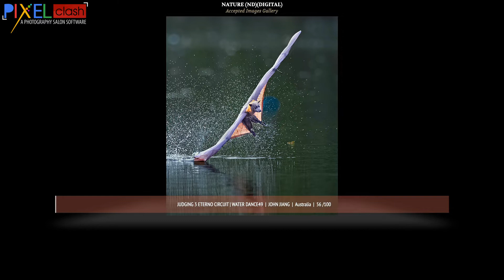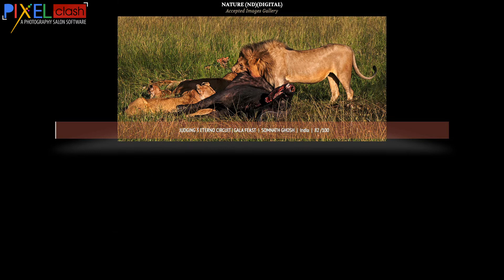Nature Photography Judging 3 Accepted Images Eterno Circuit 2021